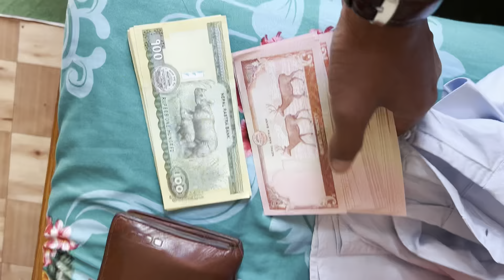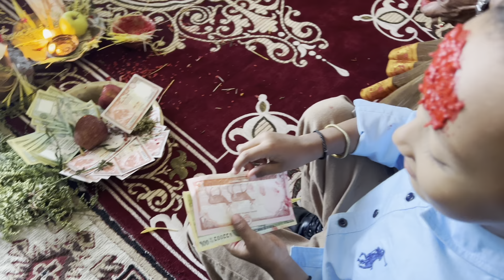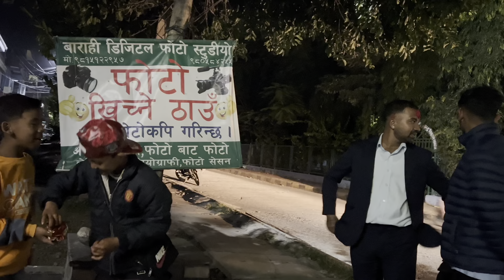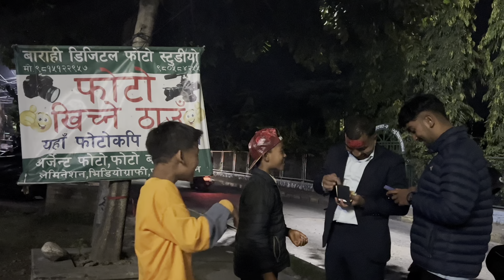दसै मा के के भयो जस्ता को तेस्तै😊😊